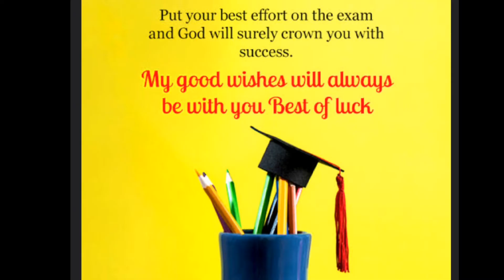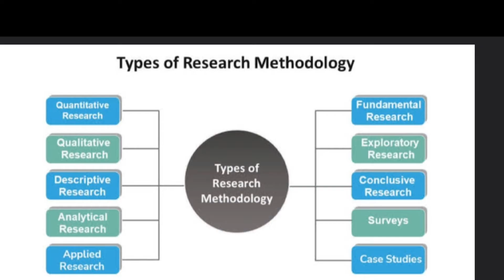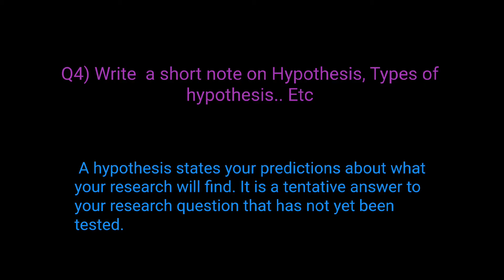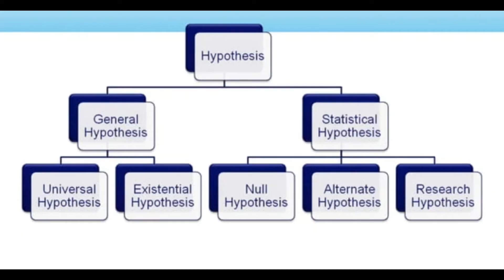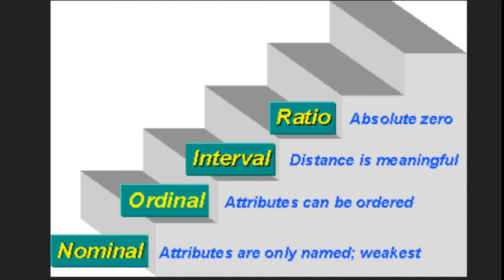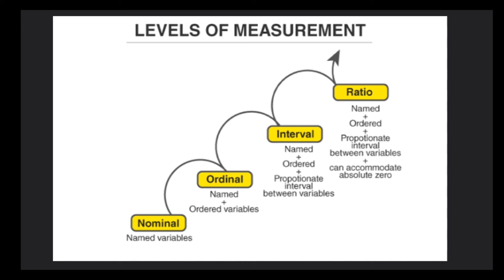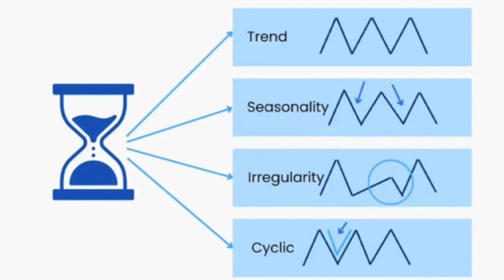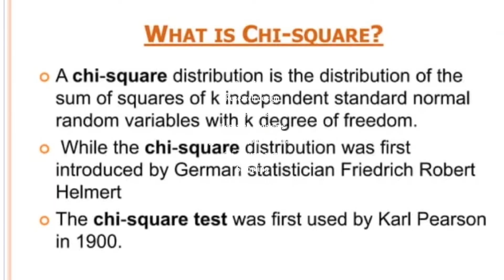|MCO03 Important Questions-Malayalam|MCO03|